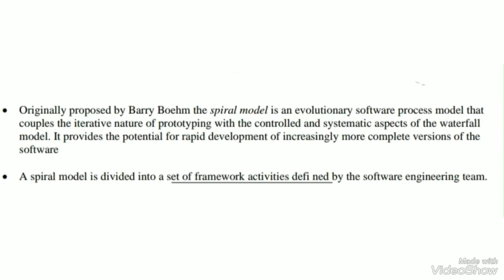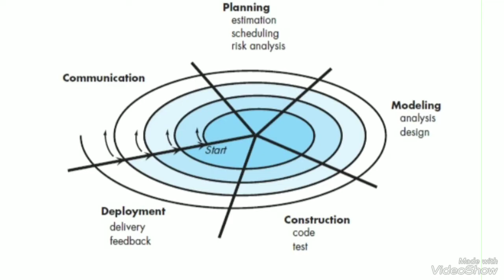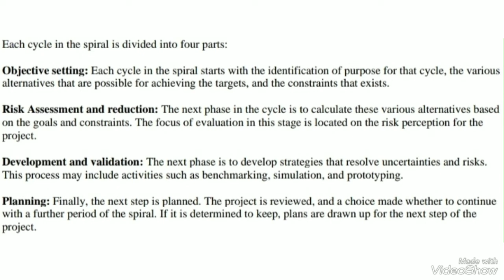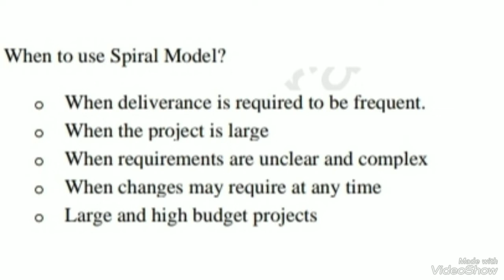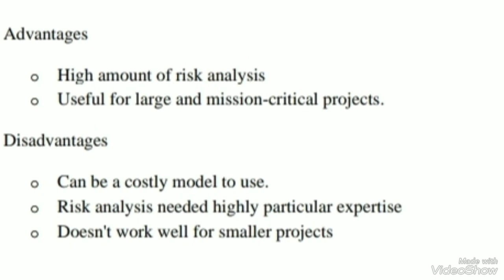ME Activities/KTU S5 BTech CSE/MSS (CST309)/Module 1/Introduction to Software Engineering/Part 7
Hope this channel is helpful for you 😁